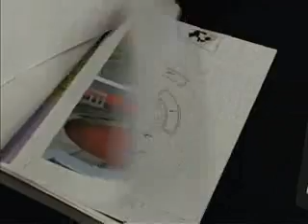03 12 uredjenje dvorista os s jakovljevic